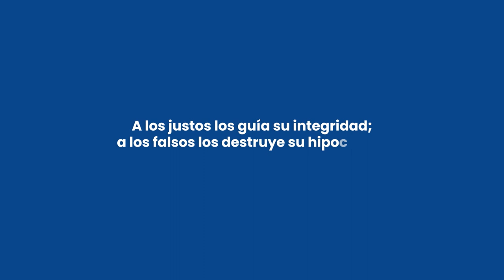Cita Bíblica a memorizar para la semana del 21 al 27 de agosto 📖